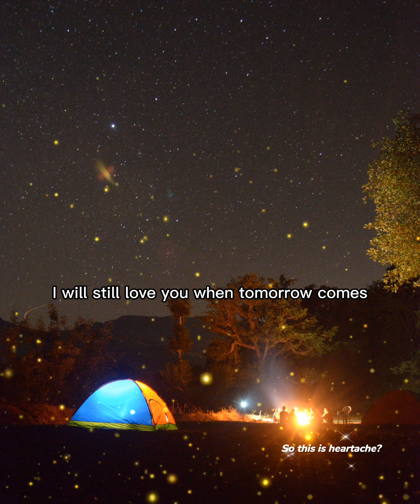Complicated Heart - MLTR (1999) Lyrics